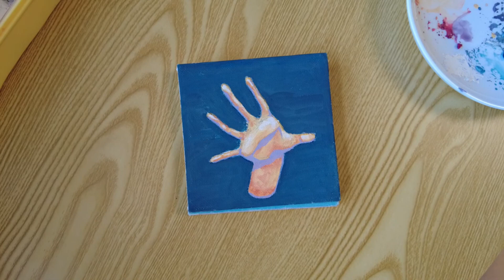Drawing Studies 1 ~ painting hands with himi gouache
Hi everyone! I'm Sophie 😊

Recently I've been trying to improve my sketching and drawing skills, so here we have some studies of hands - something I've always found very difficult. I then used my himi gouache paints to complete the pieces :)